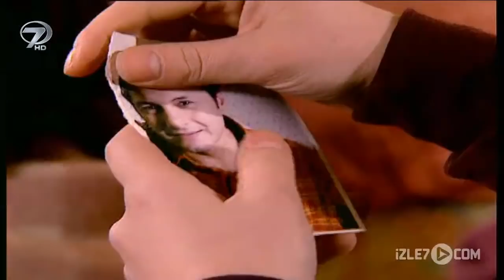Kalp Gözü - Son Arzu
Annesi, babası ve kardeşinin ona gösterdikleri ihtimama rağmen hiç hak etmese de sözlüsünün sevgisini kazanmak istedi. Belki de bu kadar ısrar etmesinin bir sebebi vardı. Kıymeti anlaşılmayan bir sevginin hikayesi, “Son Arzu” Kalp Gözü’nde.